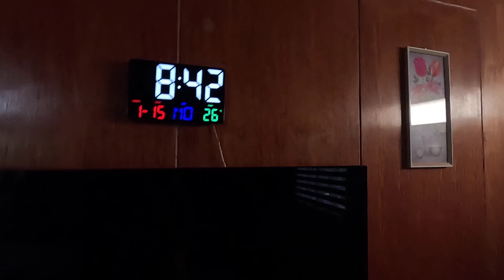15 JANUARY 2024 HD 1080p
Retired at 55 years old and got married to Myles, who is the same age as me. I relocated to Badoc, Ilocos Norte, Philippines packing up my belongings from the United States. This channel showcase our day-to-day existence and the way we live harmoniously together.